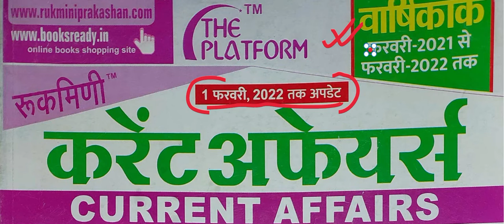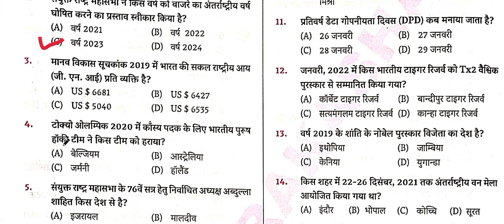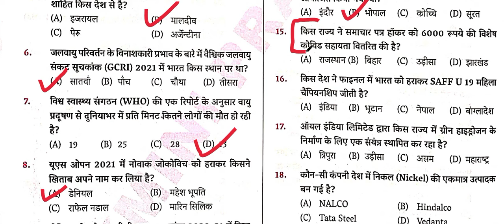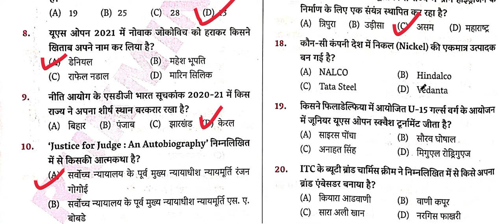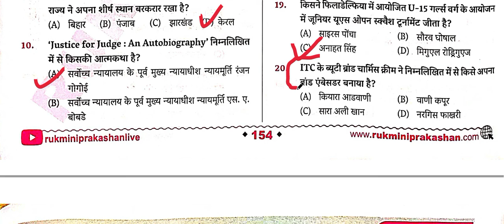PLATFORM CURRENTAFFAIRS #2022#UPDATED UPTO 1 FEB 2022 #600 MCQ #30 SET #20 QUESTION PER/SET SET-26